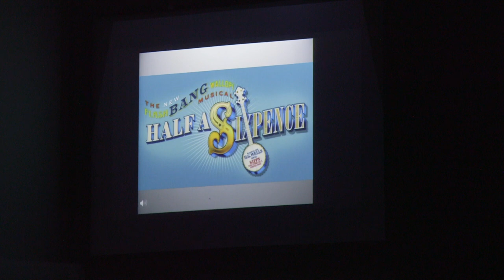Flash Bang Wallop - Half a Sixpence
Flash Bang Wallop - Half a Sixpence. Anson Bagley, Luke Gonzalez, Dalling Tricket, Connor Vincent, Savannah Cobb, Alyssa Buckner, Samuel Cooper